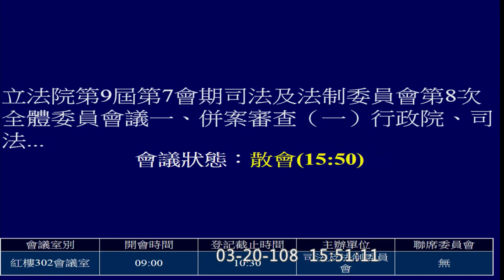2019 03 20 意定監護 民法 家事事件法 法醫師法 外役監條例 段宜康 周春米 尤美女 司法法制 PM 【立法院演哪齣？】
司法院副秘 葉麗霞
司法院少年及家事廳廳長 謝靜慧
法務部法醫研究所所長 涂達人
法務部矯正署長 黃俊棠
法務部法務司長 鍾瑞蘭

前面在宣讀條文
相關條文草案:

19:24 條文宣讀完畢 開始念修正動議
21:28 段宜康開始帶討論程序
現場此時剩：春米 志偉 榮璋 本委員會人數不足
等到吳玉琴來 BUT 她不是本委員會
23:42 催人來～催人來～催人來～
===這會期的司法法制委員會的成員===
金平、美女、志揚、建銘、慈庸
碧玲、其昌、運鵬、孔炤、智慧
志偉

春米、老段
吳玉琴是衛環、王榮璋是財政、邱志偉是經濟
下午清祥走了  換陳明堂
24:53 採要式契約 還要公證
31:16 尤美女來了 委員會完整了～hoo-ray~~
37:00 （有程序能力）

Voluntary Custody